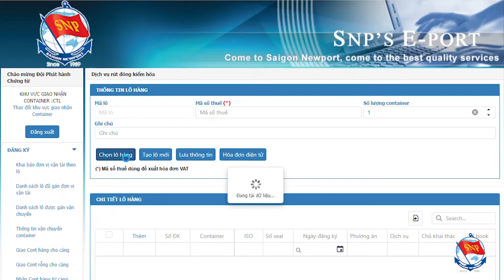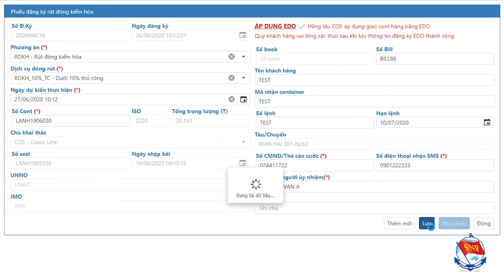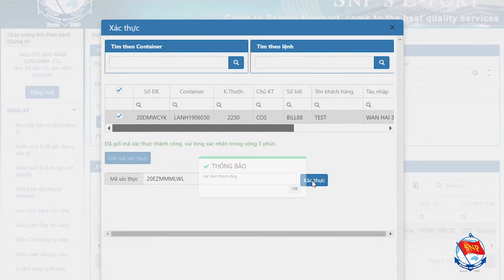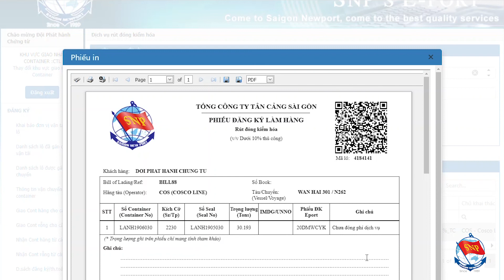Chia sẻ bí kíp khai báo Eport - Phương án Rút đóng kiểm hóa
Đội ngũ CSKH xin “trình làng” một series hoàn toàn mới: Chia sẻ bí kíp khai báo Eport cùng TCT Tân Cảng Sài Gòn - nơi chia sẻ tất tần tật những kinh nghiệm mà chúng mình có xoay quanh thủ tục đăng ký làm hàng tại cảng qua eport. Không chần chờ gì nữa, hãy theo dõi ngay tập đầu tiên với chủ đề Rút đóng kiểm hóa đang rất hot hiện nay nào.

⚓TỔNG CÔNG TY TÂN CẢNG SÀI GÒN
🇻🇳 Thương hiệu quốc gia Việt Nam
🍃 Chứng nhận Hệ thống cảng xanh cấp bởi APSN
🏗 Nhà khai thác cảng hàng đầu Việt Nam
🌏 TOP 10 công ty uy tín ngành vận tải & logistics năm 2019
 🏢722 Điện Biên Phủ, Phường 22, Quận Bình Thạnh, TP HCM, Việt Nam